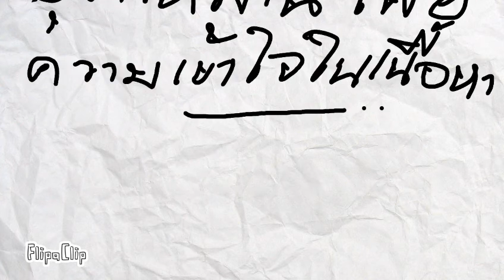วิสามัญ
อย่าตัดสินคนแค่เพียงภายนอก อย่าคิดว่าใครเป็นเช่นไรหากคุณไม่รู้จักเขาดีพอ